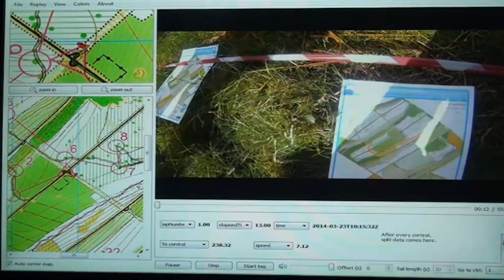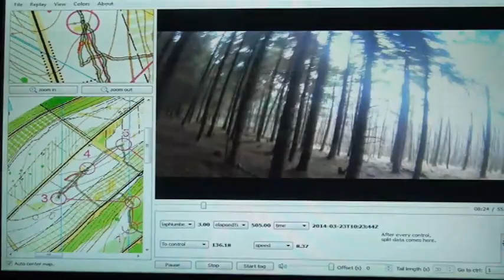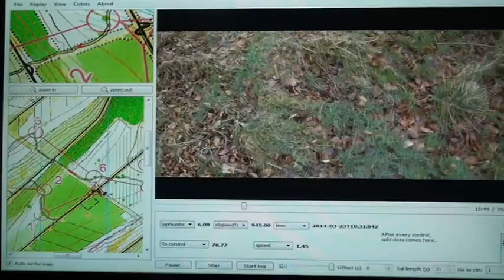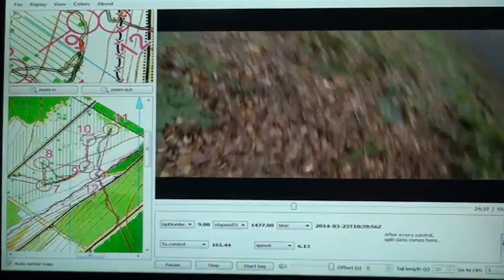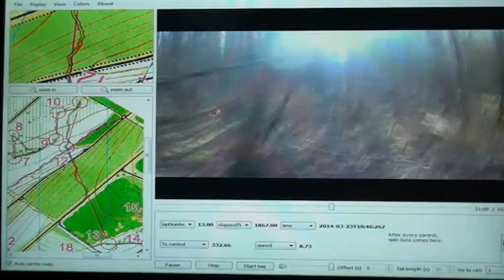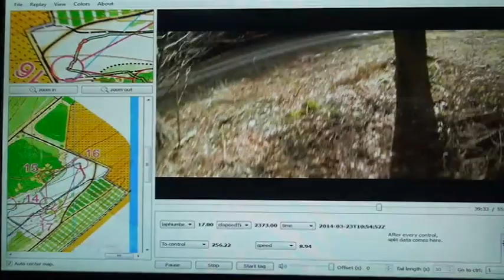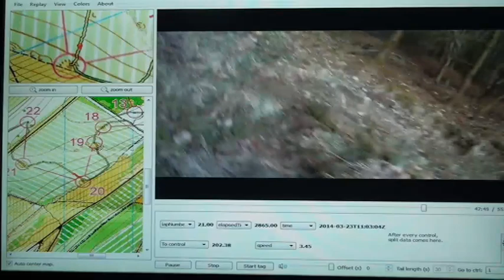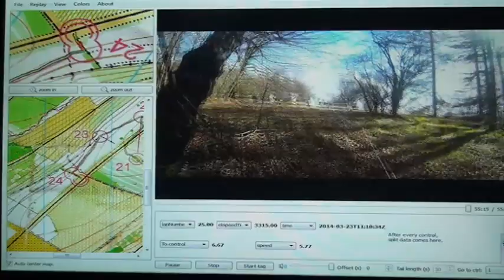EBOR Givendale Orienteering event 23 March 2014 Headcam video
Eborienteers (EBOR) orienteering event held at Givendale, Pickering, North Yorkshire, 23 March 2014 - GoPro headcam video plus course map, Brown course.